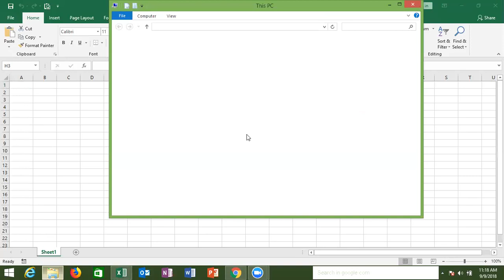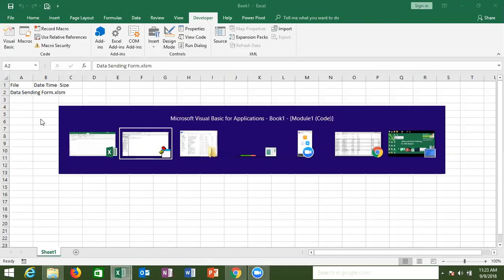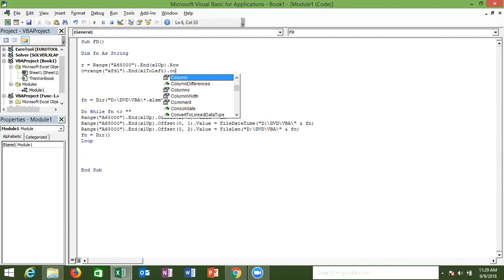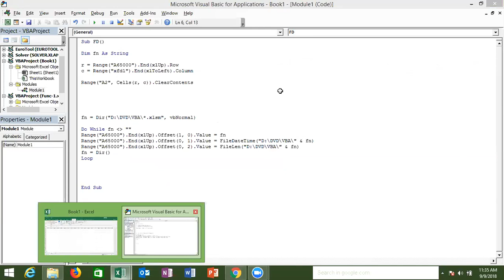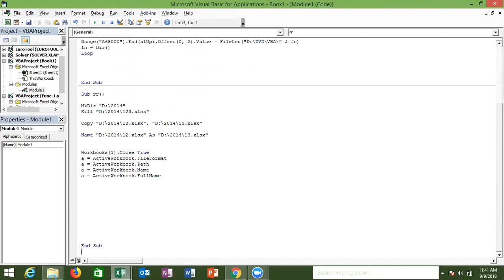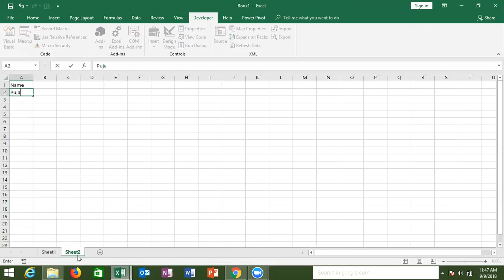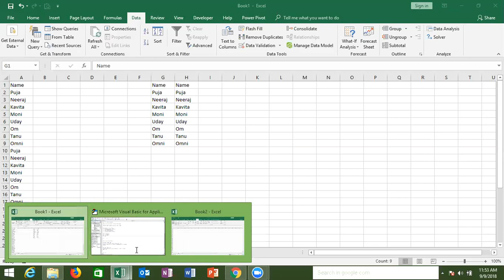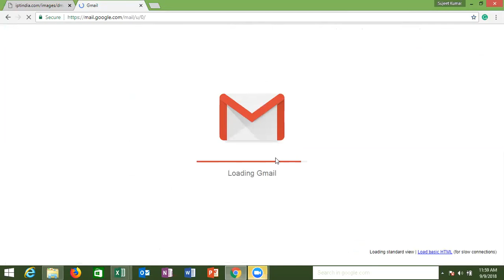ADVANCE EXCEL COURSE IN HINDI